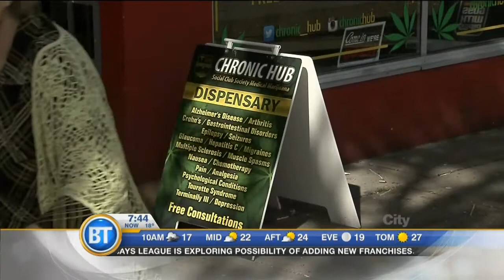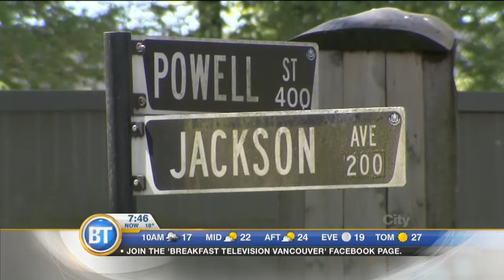Here Are The Biggest Priorities For The New VPD Boss:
Vancouver Police Chief Adam Palmer lays out what he sees as the biggest items on the agenda for his city and his force.